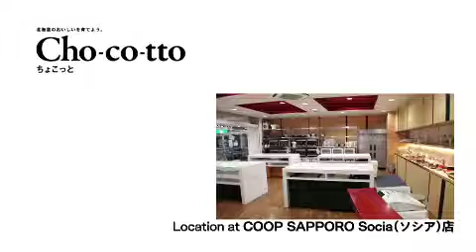【ちょこっとレシピ】ささみとおかかの山わさび和え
コープさっぽろ広報誌
Cho-co-tto（ちょこっと）2018年3月号
わが家のいちおしレシピ　山わさび × 読者

読者のみなさんから寄せられたレシピを動画で紹介します。